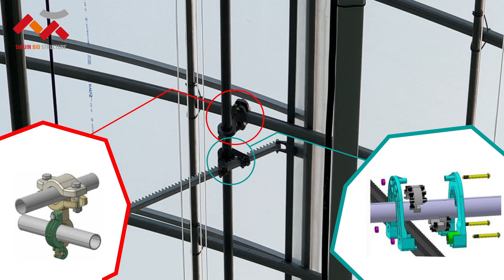[고급형 스마트팜] 고창 고급형 와이드 연동 온실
안녕하세요 서진비에스 입니다.
발전한 서진비에스만의 하우스 영상으로 만나보시죠.
궁금하신 점 있으시면 언제든지 댓글과 유선 전화 부탁드리며,
항상 새롭고 발전된 모습만 보여드리겠습니다.

📍 전북 전주시 덕진구 동부대로 1042